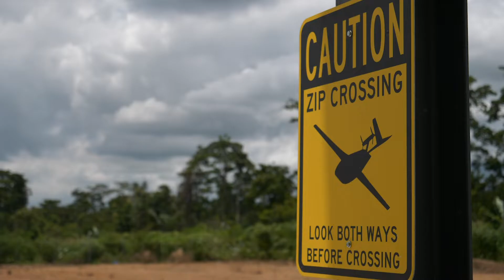Drones deliver medicine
Zipline shows how drones can be used to improve access to essential medicines around the world. It already delivers critical medicines and blood products over much of rural Rwanda and now has two operating centers in Ghana.

Novartis is collaborating with Zipline to use this innovative technology to give more people access to medicines.